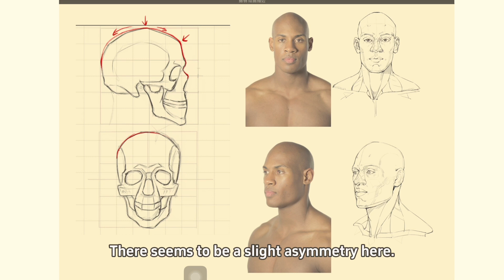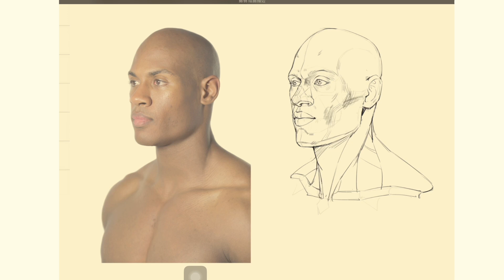艺术解剖2024｜Draw vivid faces: emphasize natural curves and symmetry!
Human Anatomy 2024｜Art anatomy｜Human anatomy sketch｜Draw vivid faces: emphasize natural curves and symmetry!
### Course Notes
1. **Basic Shape and Proportions of the Skull**:
    - Make sure the basic shape and proportions of the skull are accurate, especially the outline of the skull, which should make it more rounded and natural.

2. **Emphasis on structural lines**:
    - Where there are inflection points, enhance the depiction of lines and highlight structural changes to help the shape look more natural.
    - The lines in the middle part should be slightly further apart, maintaining a natural transition to the trend of the shape.

3. **Symmetry and detail adjustments**:
    - Pay attention to the left-right symmetry of the piece, especially in facial structures such as the nasal bones and lips.
    - Adjust the outline of the skull to make it more natural and smooth.

4. **Use arcs to increase naturalness**:
    - Use curved lines to outline the cheekbones and jaw angle to accommodate the natural curves of the face.
    - Avoid using overly straight lines, which can make the face look too rigid.

5. **Refining eyes and corners**:
    - The structure around the eyes needs to be carefully processed to ensure that the curve of the eyeball and the coverage of the eyelids are clearly expressed.
    - Pay special attention to the natural coverage of the eyelids when the eyes move and the detail processing of the corners of the eyes.

6. **Radiant and volume**:
    - Use curved lines at transitions and borders to achieve a more natural and clear shape of the volume.
    - Enhance the volume of the face through diverse drawing of detailed lines, especially in the dark parts and depressions of the face.
I'll be sharing more about human structure human anatomy body art regularly!